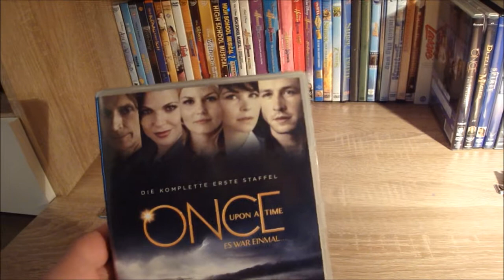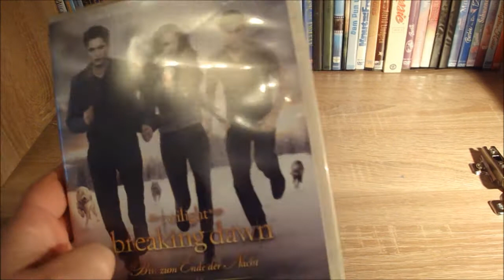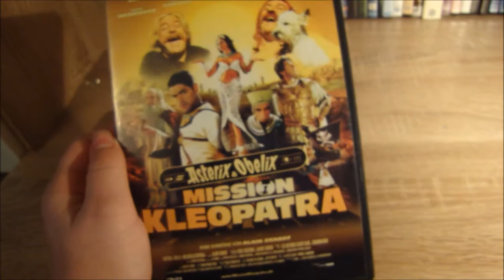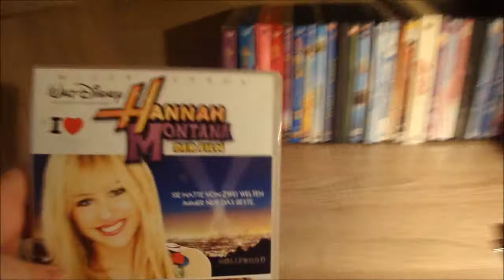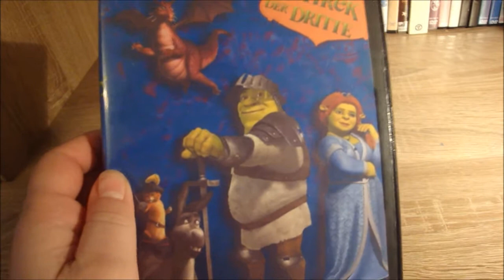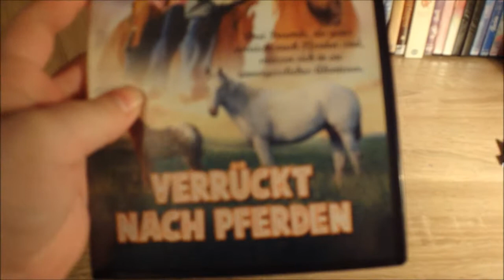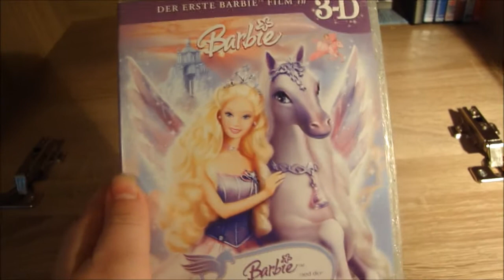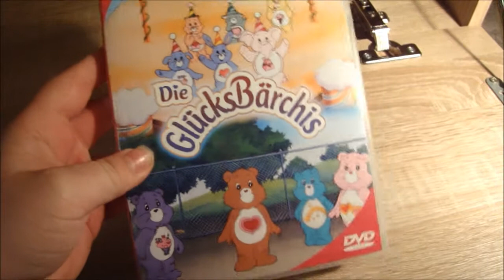Meine DVD-Sammlung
Hallo Leute!^^
Heute zeige ich euch alle DVDs, die ich außer Disneyfilmen und Anime noch so habe. Viel Spaß! :)
(Bitte verzeiht mir wieder mal meine ganzen Versprecher und Schnitte - es ist eben schwer 20 Minuten lang zu reden. xD)

LG Sailor Cat